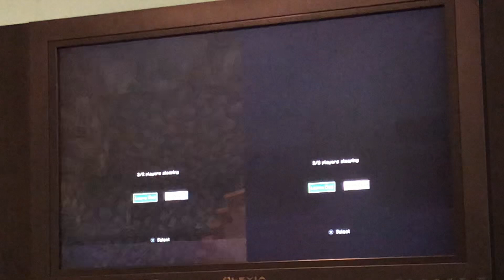Going Hardcore Episode 7:Caging A Pillager